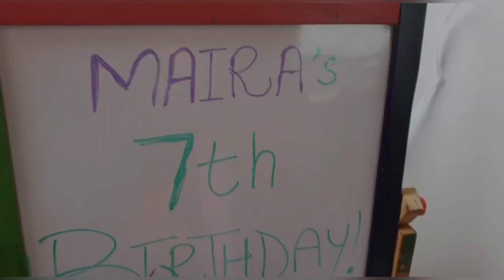MAIRA’S BIRTHDAY PARTY || ICECREAM THEME BIRTHDAY PARTY || LITTLE PRINCESS BIRTHDAY CELEBRATION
My niece’s 7th birthday party vlog. Ice-cream theme birthday vlog.